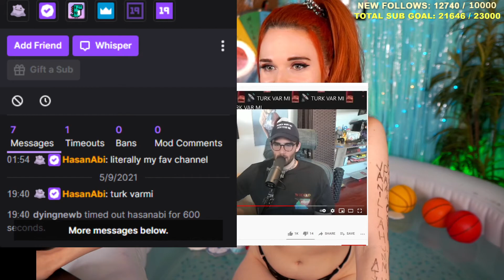Hasan's chat logs exposed(Amouranth)